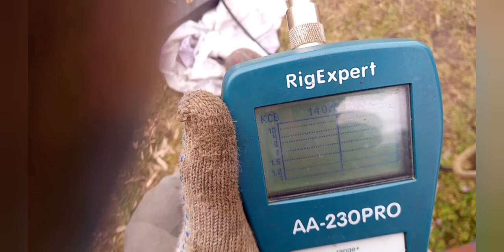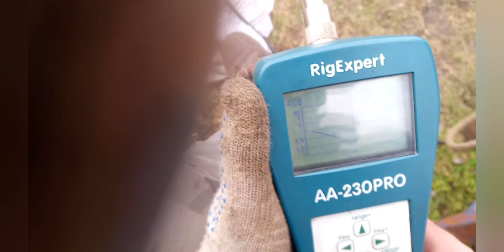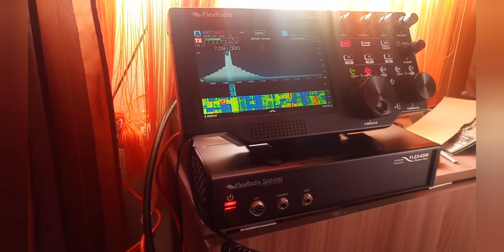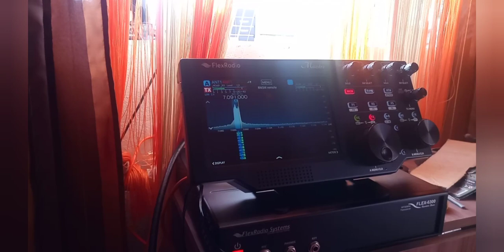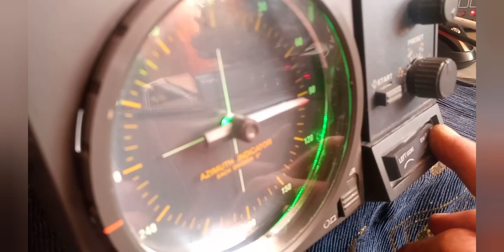Master Yagi @ RY3D